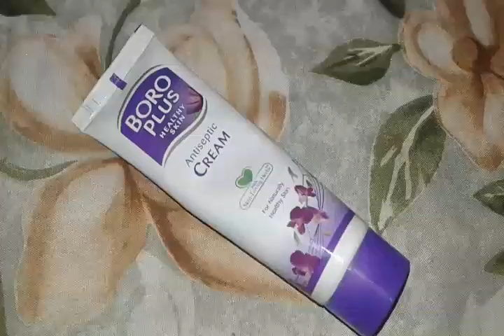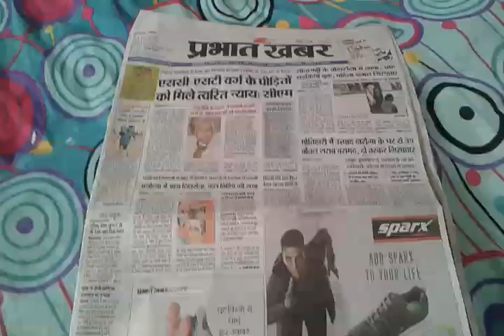My Village House Tour 2018 (Mayka) // Indian Village House Tour.